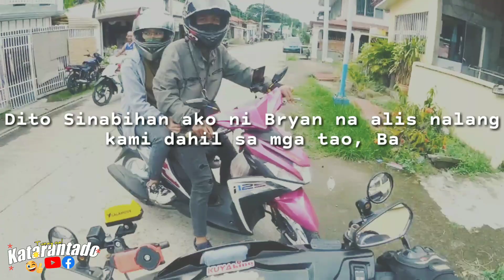SUNDAY RIDE MANILA TO FANTASY LAND LEMERY + NASUGBO BATANGAS😍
KUYA king

Salamat and Enjoy!

KUYA king MOTOgala